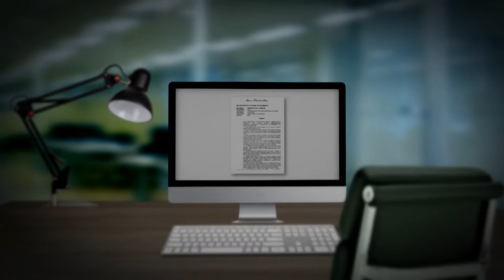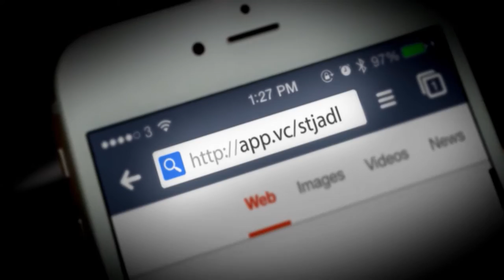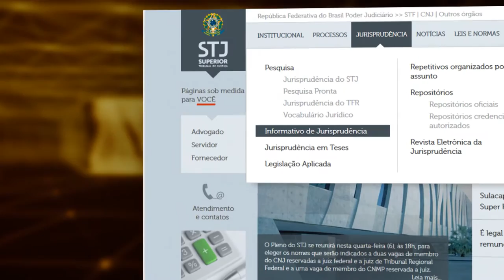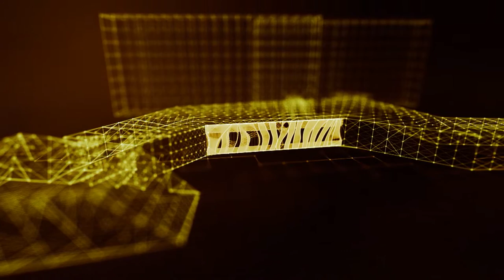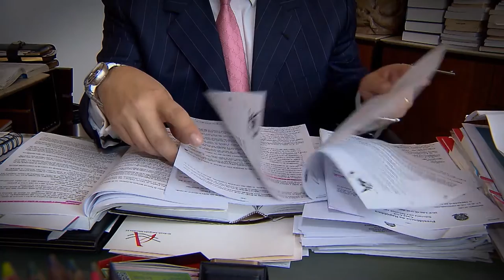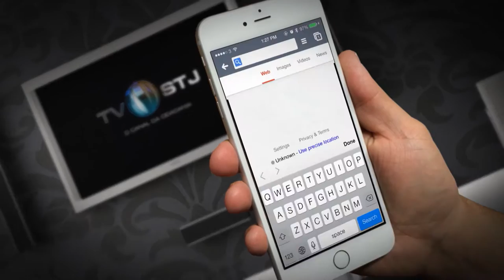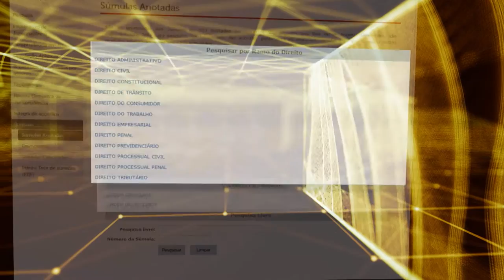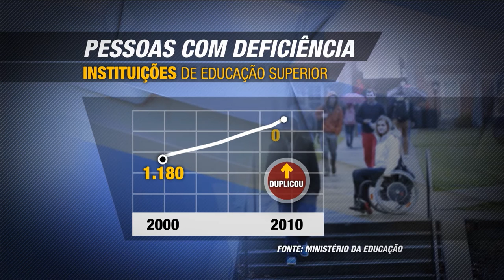Direito Meu, Direito Seu #61 10/10/2016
No Programa Direito Meu Direito Seu desta semana você vai ver que alienação parental pode ser punida com multas e até perda da guarda da criança.
Lei prevê obras em universidades federais para tornar prédios acessíveis às pessoas com deficiência ou dificuldade de locomoção.
E ainda:  saiba em quais situações a mulher tem direito a tratamento de fertilização in vitro custeado pelo estado.
Direito Meu Direito Seu, segunda-feira, às 21h, com reapresentações terça-feira (11h30), quarta-feira (5h30), sexta-feira ( 11h30), sábado (17h30), domingo (21h) .